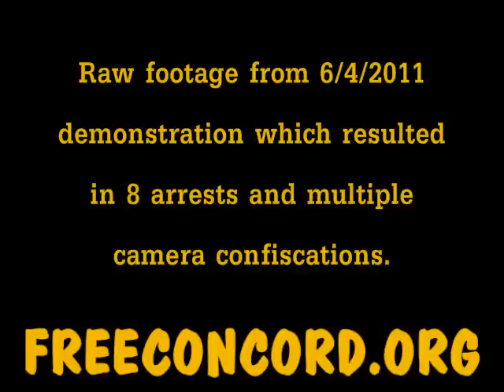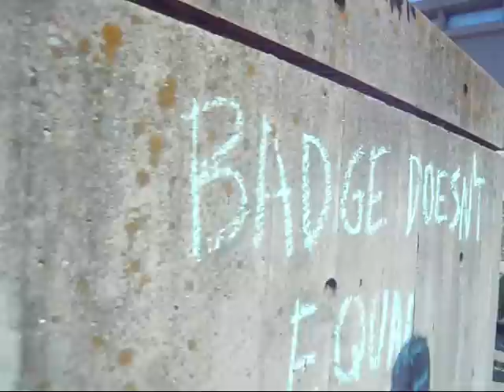Manchester PD Mass Arrests, Camera Seizures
6/4/2011 - Manchester New Hampshire police makes a series of arrests throughout the day at a police accountability rally on a variety of victimless charges. This events which transpired would come to be known as the Chalking 8 incident.

8 in total were arrested, including myself for 'not maintaining constant motion' on the sidewalk. Police found my camera in my pocket during booking and told me that they were going to seize it as evidence, but when I was released it was included with my property. Other activists were not so lucky, and had their cameras and cell phones seized, even live streaming phones which were not even storing the footage on a hard drive.

UPDATE: Oct 3 2011 - According to Greg Muller, Manchester police allowed their own video recordings from the day to be destroyed, all while they were stealing cameras from private individuals. See:

On Dec 27, I was found Not Guilty of two disorderly conduct charges.